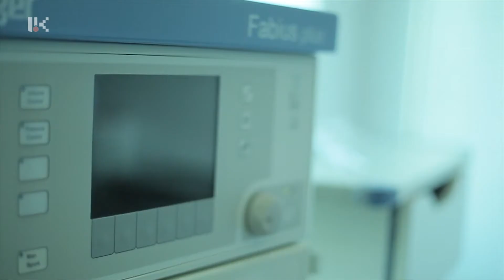ԱՌՈՂՋ ԱՐՑԱԽ 19,08,20